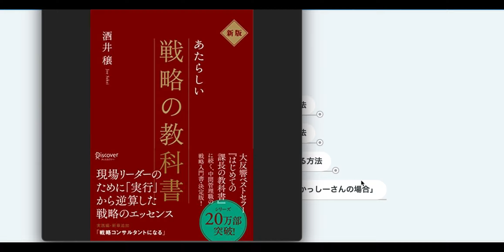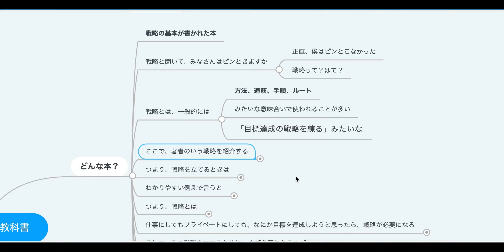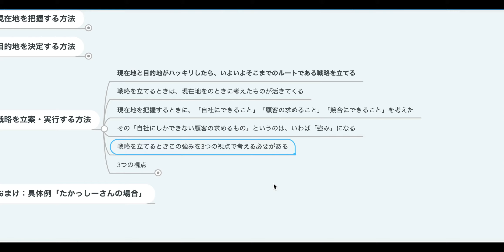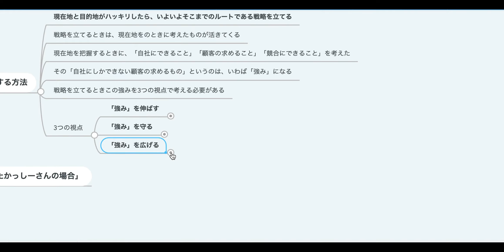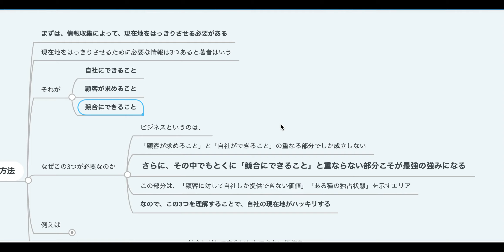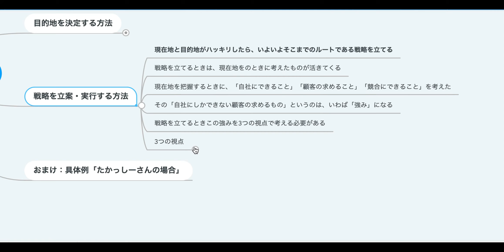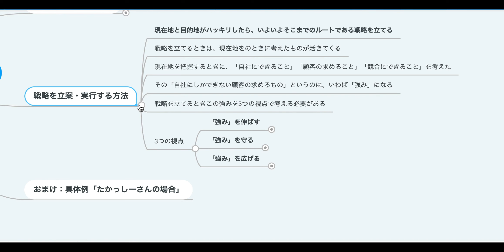【2人で】あたらしい戦略の教科書【本要約】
目標達成の極意を書いた戦略の本を要約しました！

これであなたも目標達成の鬼になれる！

動画内で紹介した動画↓
【はじめての課長の教科書】